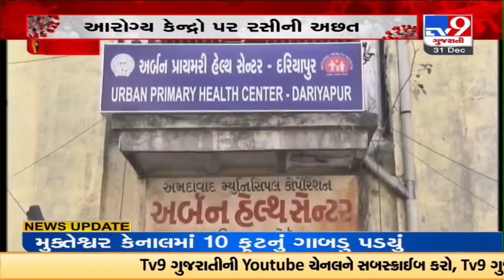COVID-19 vaccine shortage: Vaccination suspended at major vaccination centres in Ahmedabad |TV9News